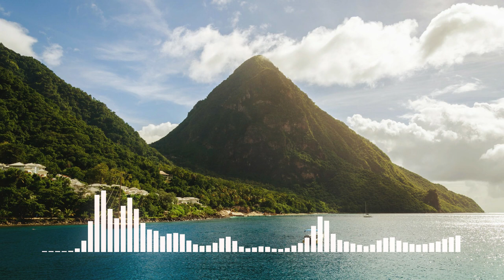Luke Bergs - I´ll be your sunshine 🎷🌟⛵ no copyright music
Here u are!!       I´ll be your sunshine by Luke Bergs , a sax house music , no copyright music , free music ,  free copyright music ,  electronic music

✔ License :

 You´re free to use this music in your Youtube videos but you must give credits in your video description , ( Copy & Paste ) :

Track: I´ll be your  sunshine by Luke Bergs